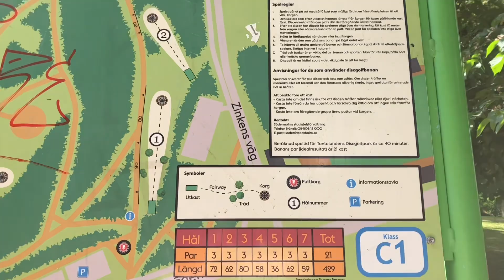Promenad Picknick på Tanto ￼￼